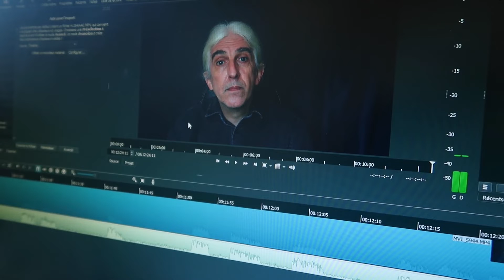couteau (l'écriture comme)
journalfilmé du 6 octobre 22